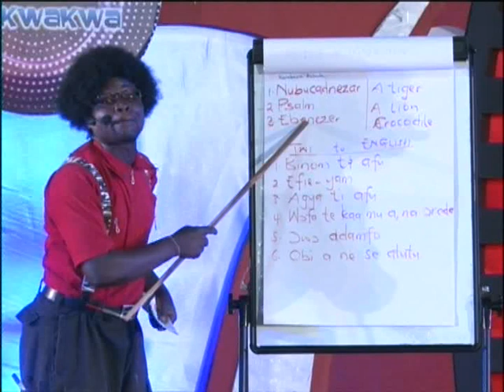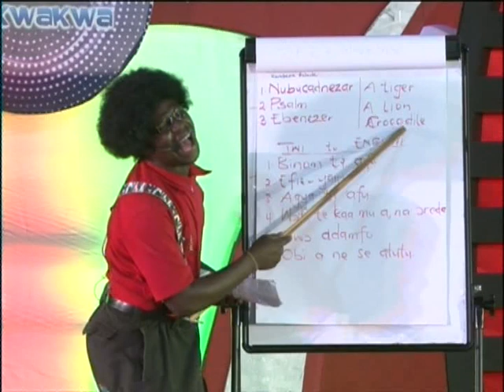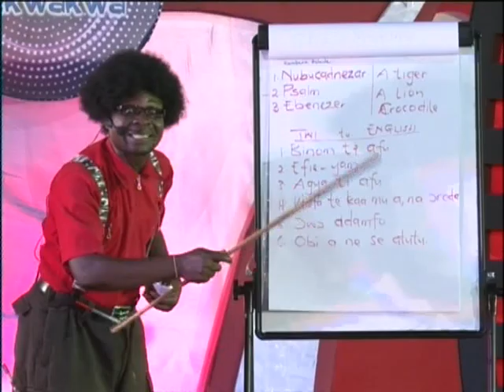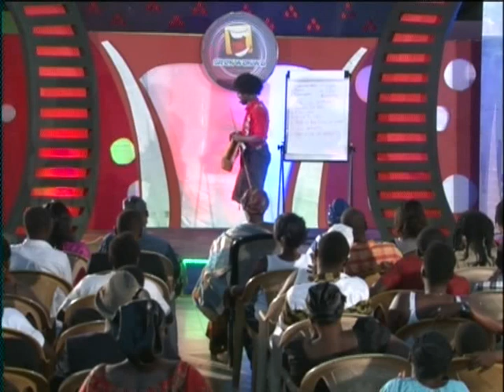Kwabena Adade performs on Adom TV Srekwakwa Season 2 Week 3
Kwabena Adade on the only local comedy reality show Adom TV Srekwakwa.